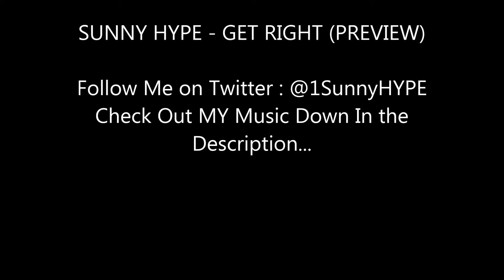Get Right(Preview) - Sunny Hype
Pls vote for Sunny Hype to be accepted for The Unsigned Tour. This is a great opportunity for Singers, Rappers & Bands.

New Song Off Sunny Hype's New Mixtape D.A.Z.E.. 6 Tracks Of Summertime Hits
Dropping Real Soon Be On The Look Out For That

Go Check Out My Mixtape That Just Dropped This Year MAJOR 2

Also Go Check Out That Coke Boy Freestyle Music Video Prod. By Swanky Flims

2013 TEAM MUSIC